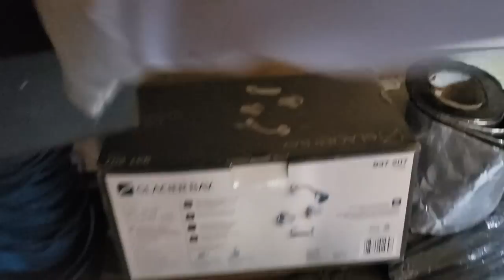Attack of the KILLER BEES?? Should I RUN or SWAT Them ALL?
I need in that shed but bees are guarding the door. Got online , bought a bee suti , put it on and headed out into the unknown. Are they Africanized Killer bees or sweet lil innocent honey bees?? We are about to find out.